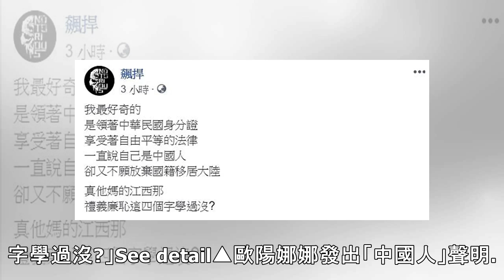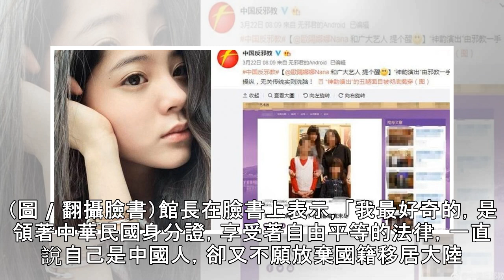館長痛批歐陽娜娜「江西那」 勸她移民大陸